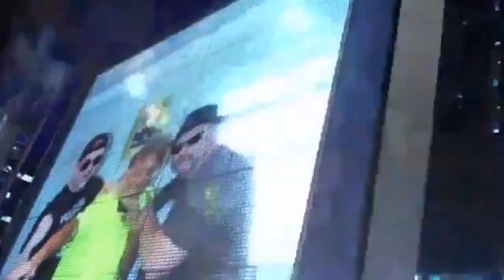WWE Hall of Famer Tito Santana Live from Rockstar Studios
​ @montethepharaohli1prowrestling  present WWE Hall of Famer Tito Santana Live from Rockstar Studios